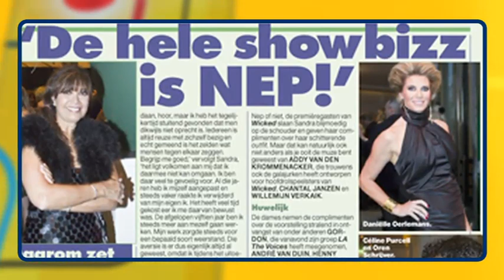Privéflits 9 November 2011 - Rechtszaak om baby Kamphues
I n de privéflits van De Telegraaf vertelt Jan Uriot onder anderen over Rob Kamphues en de vrouw die claimt een baby van hem te hebben.

Verder in de Priveflits:
* Bartina Koeman blijft vechten tegen kanker
* Sandra Reemer stapt uit showbizz